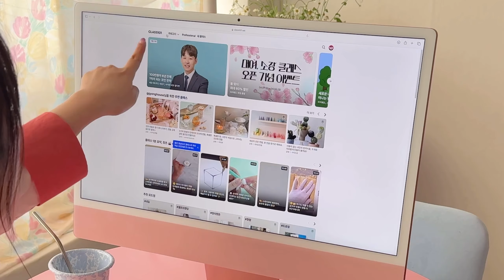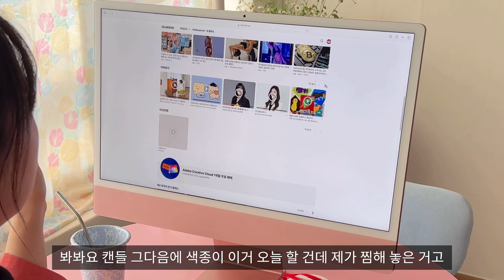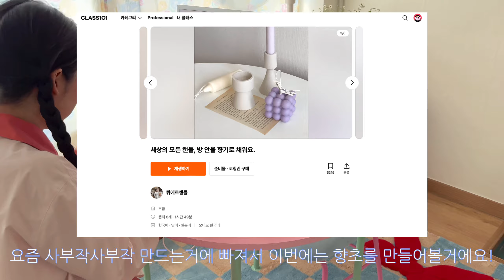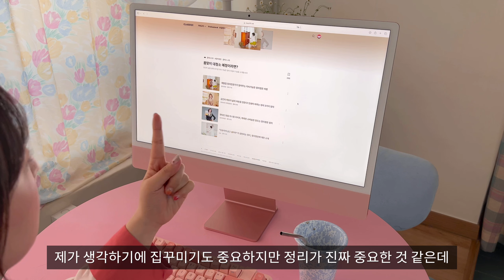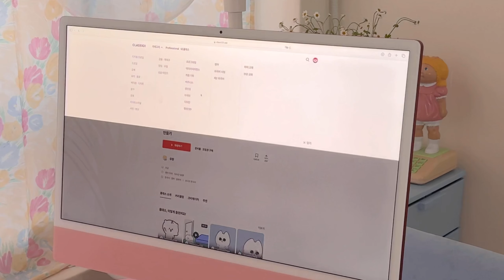EP.01 50년된 단독주택으로 이사하다.✊🏻무시무시한 현관문과 거실 대공개 🫠 구옥셀프인테리어 | 클래스101 | 향초만들기,포스터만들기,소품만들기 | 낡은주택 고쳐살기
안녕하세요 :)

오늘은 이사간 공간 대공개!! 요편에서 다 공개하기는 영상이 너무 길어져서 차근차근 올려보도록 할게요! 🙈

이번에는 단독주택으로 이사를 가서 너무 평온한 요즘입니다 🫶🏻

특히 이번 영상은 제가 너무너무 즐겨 듣고 있는 클래스 101 을 소개하게 되었는데요!!

강의들 잘 둘러보시구 듣고 싶었던 클래스가 있다면 이번기회 놓치지 마세요!! 🩷🩷

☝🏻클래스101 할인 이벤트
굥하우스 채널 구독자 대상 특별 할인
기간 : 4월 21일 자정 종료

✌🏻댓글 달고, 리브영 3만원 기프티콘 받기 🎁
클래스101에서 들어보고 싶은 강의를 댓글로 적어주세요. 추첨을 통해 5분께 올리브영 3만원 상품권을 드립니다!
응모 방법 : 댓글로 듣고 싶은 클래스101 강의를 적고, 댓글 캡쳐하여 구글폼 링크에 응모해주세요!

이벤트 기간 : 4월 14일 ~ 4월 16일 (당첨자 개별 안내 예정)